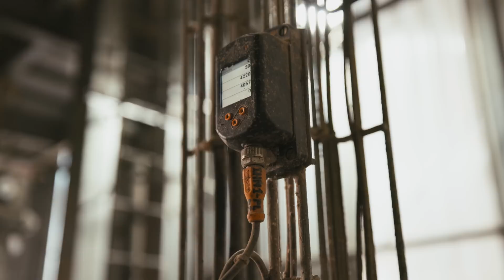Using vibration monitoring for predictive and preventive maintenance [Use-Case]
[Subtitles] Thanks to ifm's technology, a robust monitoring system has been implemented for a feed factory used in shrimp farming, enabling vibration monitoring as well as temperature monitoring of the mills in the factory. This monitoring system ensures early action to prevent breakdowns and improve equipment performance. Our focus on predictive and preventive maintenance has delivered tangible results, eliminating downtime issues and streamlining operations. Discover the impact of this technology on the seamless, automated production environment, setting new standards for reliability. But the collaboration between Samaria Racoes and ifm is not over yet - several projects are still in progress. These include the implementation of vibration sensors on eight mills and four primary equipment, as well as the full automation of the plant using IO-Link technology. RFID inventory control will also be implemented to ensure continuous and uninterrupted production by providing an automated solution for efficient manufacturing processes.